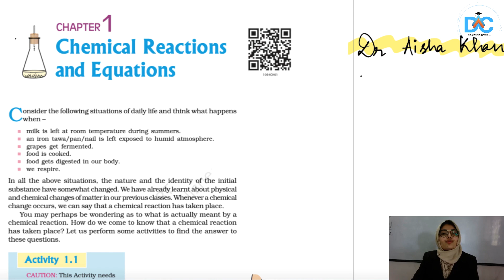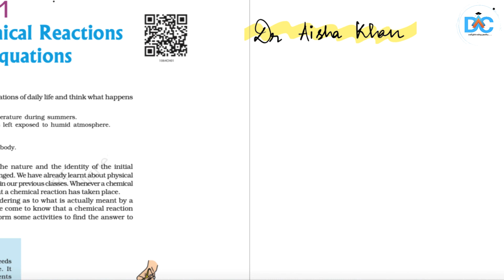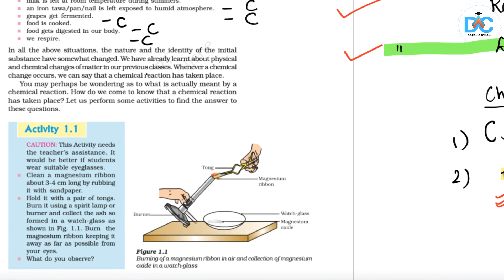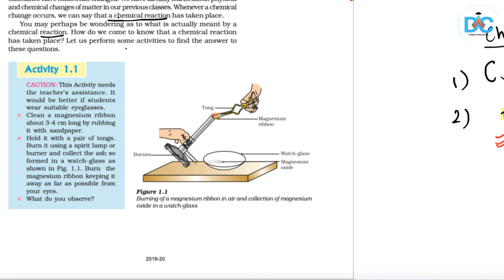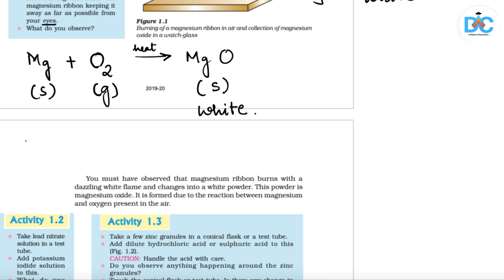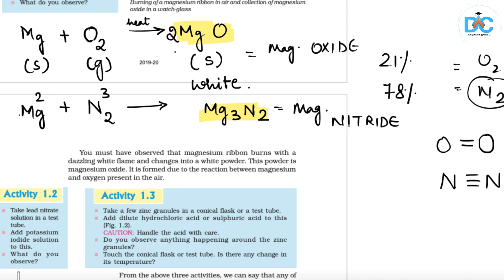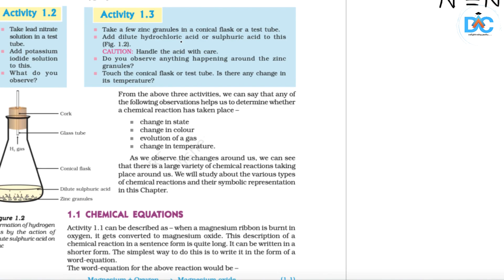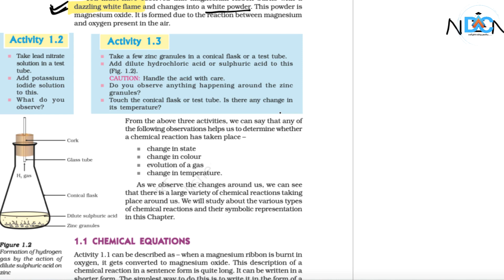Day 5 |L5- Online classes for CLASS 10 (Boards+NTSE)| CHEMISTRY- Chemical Reactions&Equations-Intro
Link to join WhatsApp group (only for students of Xth std) for updates and video notifications-

13/05/2020:        6:00-6:45 PM : Mathematics
14/05/2020:        6:00-6:45 PM : Physics
15/05/2020:        6:00-6:45 PM : Biology
16/05/2020:        6:00-6:45 PM : Mathematics
17/05/2020:        6:00-6:45 PM :  Chemistry
18/05/2020:         Holiday
19/05/2020:         Holiday

*This week's XIIth ONLINE CLASSES schedule*

13/05/2020:        4:00-4:45 PM : CHEMISTRY    | 5:00-5:45 PM: PHYSICS
14/05/2020:        4:00-4:45 PM : BIOLOGY          | 5:00-5:45 PM: MATHS
15/05/2020:        4:00-4:45 PM : CHEMISTRY    | 5:00-5:45 PM: PHYSICS
16/05/2020:        4:00-4:45 PM : BIOLOGY          | 5:00-5:45 PM: MATHS
17/05/2020:        4:00-4:45 PM : CHEMISTRY    | 5:00-5:45 PM: PHYSICS
18/05/2020: | 5:00-5:45 PM: MATHS

*This week's NEET-IITJEE Crash Course schedule*
13/05/2020:        Plant Anatomy P1
14/05/2020:        Thermodynamics P1
15/05/2020:        Plant Anatomy P2
16/05/2020:        Thermodynamics P2 + Thermodynamics Test Release
17/05/2020:        Plant Anatomy P3 + Plant Anatomy Test Release
18/05/2020:        Solution discussion of Animal Kingdom+AtomicStructure
19/05/2020:        Holiday

KEEP CHECKING IT REGULARLY, TESTS ADDED AFTER EACH COMPLETED CHAPTER AND THEIR SOLUTIONS AFTER 2-3 DAYS OF TEST RELEASE:

Dr. Amina's Competitive Classes if the leading name in medical and engineering entrance examinations in central India. 1000s of our students have cracked prestigious national and state-level examinations with a stellar record of students getting 95+ in CBSE board examinations.

As a sign of solidarity with students to fight the COVID19 (coronavirus disease) this a completely free of cost crash course for NEET and IITJEE which will equip you with all the necessities to score exceptionally well in these examinations!

Let us all unite to fight this global pandemic!